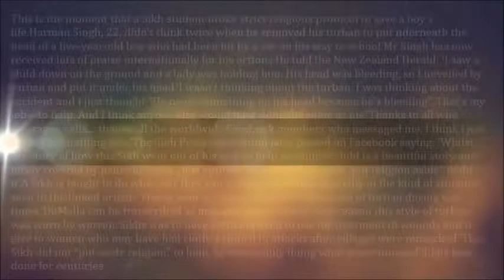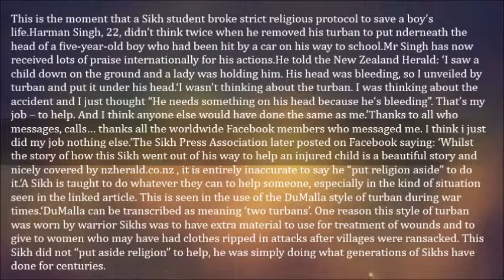Sikh Student Removes Turban To Save Boy’s Life After Being Hit By Car- Harman Singh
This is the moment that a Sikh student broke strict religious protocol to save a boy’s life.

Harman Singh, 22, didn’t think twice when he removed his turban to put underneath the head of a five-year-old boy who had been hit by a car on his way to school.

Mr Singh has now received lots of praise internationally for his actions.

He told the New Zealand Herald: ‘I saw a child down on the ground and a lady was holding him. His head was bleeding, so I unveiled by turban and put it under his head.

‘I wasn’t thinking about the turban. I was thinking about the accident and I just thought “He needs something on his head because he’s bleeding”. That’s my job – to help. And I think anyone else would have done the same as me.’